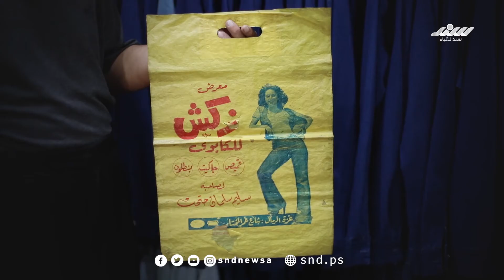زكش أقدم محل كابوي بغزة